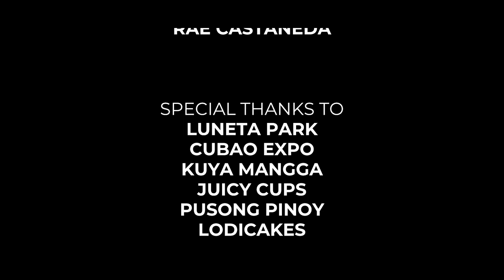WE ARE EXTINCT - VLOG 01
An overview of the company with the use of a vlog and entertainment!